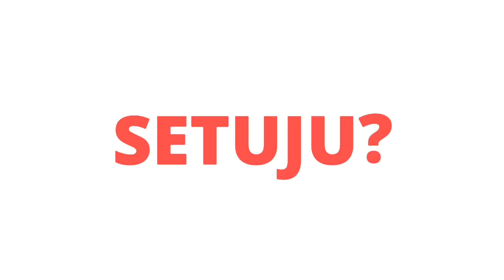Masyarakat Tapin tolak hoax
Be Smart Netizen, bijaklah dalam bermedia sosial